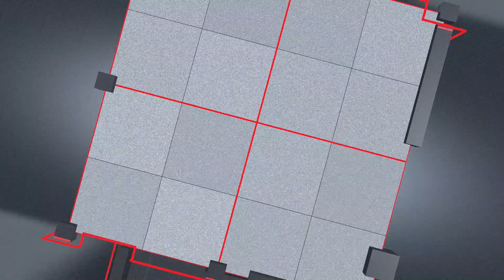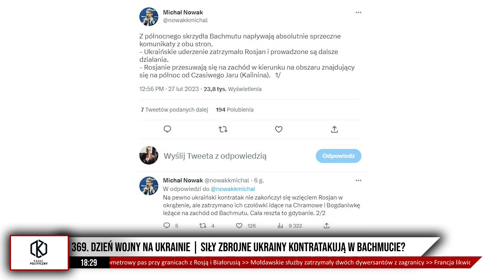Wprost z Bachmutu P. Woloszenko! Ukraińcy KONTRATAKUJĄ! Złamią napór Rosjan?